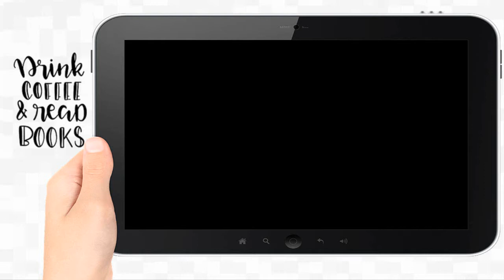Sakura ® 📚 - Matilde Asensi | 𝗕𝗢𝗢𝗞𝗧𝗥𝗔𝗜𝗟𝗘𝗥 📖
𝐒𝐚𝐤𝐮𝐫𝐚 ® |▷𝐋𝐚 𝐌𝐞𝐣𝐨𝐫 𝐎𝐅𝐄𝐑𝐓𝐀 𝐞𝐧 𝗞𝗔𝗙𝗘𝗧𝗔𝗕𝗢𝗢𝗞𝗦.𝗰𝗼𝗺